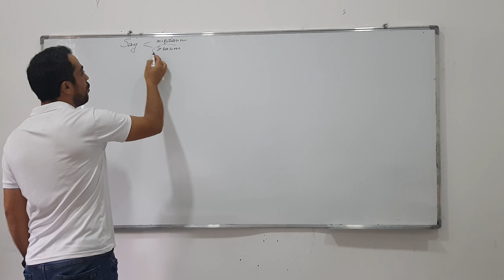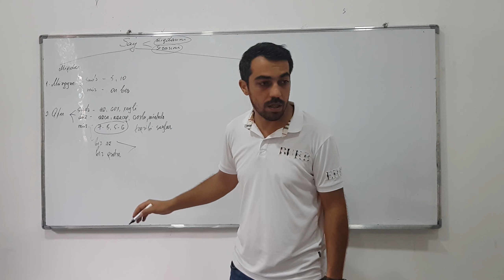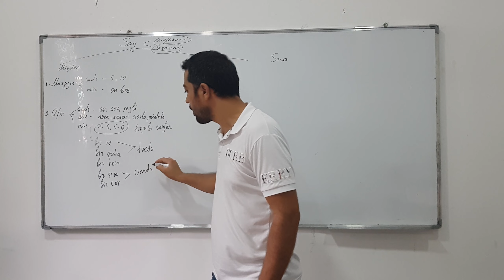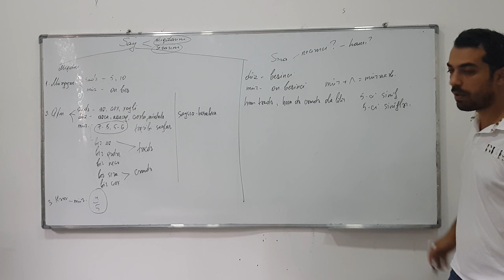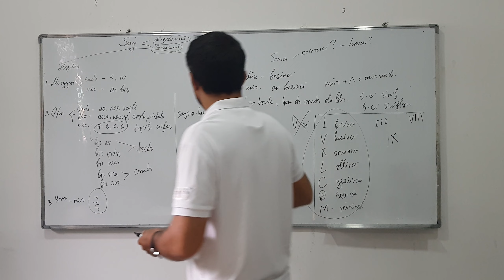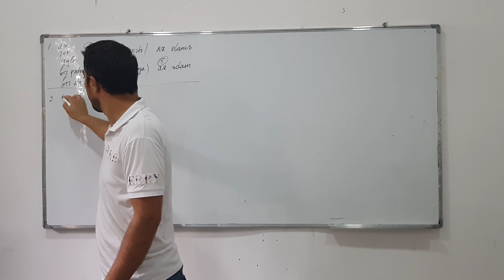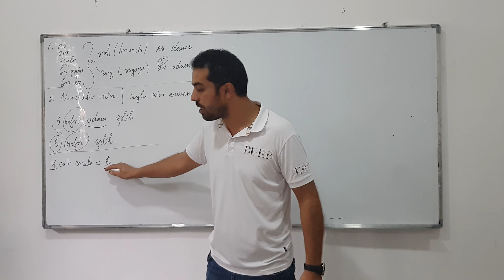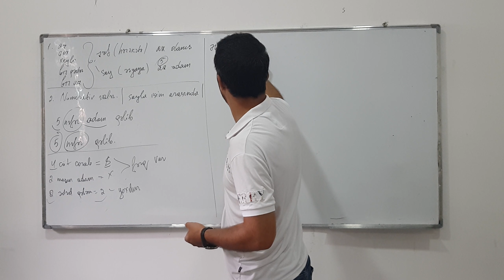Say. Müəllim: Aqil Əliyev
Əziz dostlar, videolarımız haqqında fikir bildirməyi unutmayın.